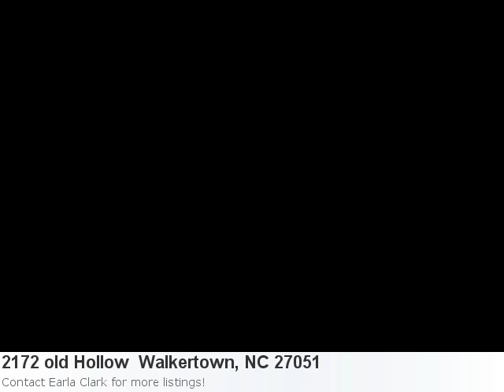Real Estate Listings In Walkertown, Nc - Mls# 642277 3 Bedro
Now Available, Lovely New Listing Located In Walkertown Property Details For: 2172 old Hollow Walkertown, NC 27051Type: single familyPrice: $149,900 Bedrooms: 3 Baths: 2.0 Sq Feet: 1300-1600 Here is some additional information about 2172 old Hollow Walkertown NC: See full detail for Listing: 642277 Here is what Trulia.com has to say about the area: Walkertown Market Stats for 1 Bedroom Properties: Number of Properties: 1. Median List Price: $44,900. Average List Price: $44,900 Charming Home Well Taken Care Of With Plenty Of Character On Almost 5 Acres Of Private Land. Simpler Life Awaits The Family That Buys This Cute Ranch With Some Unique Features. Plennty Of Space And Land To Grow A Garden And Feed Your Family. Full Unfinished Basement, Outside Storage Sheds, Sunroom And Close To Town. Reduce Your Food Bills With This Garden Lovely!